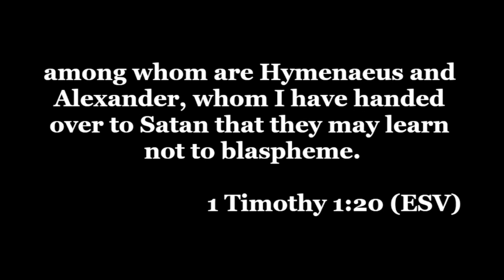Church Discipline (5/28/23) 1 Tim 1:18-20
Resurgence Church.  Mastic, NY.  Mike Gerhauser. "Church Discipline." 1 Timothy 1:18-20.  May 28,2023